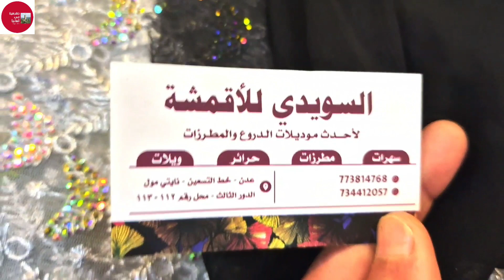جولة في نايتي مول عدن Nighty Mall Aden